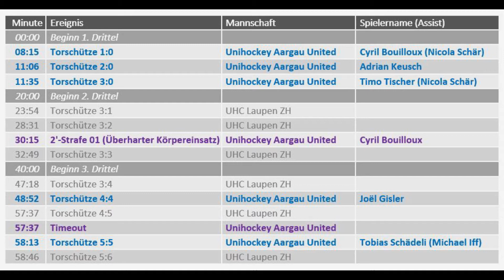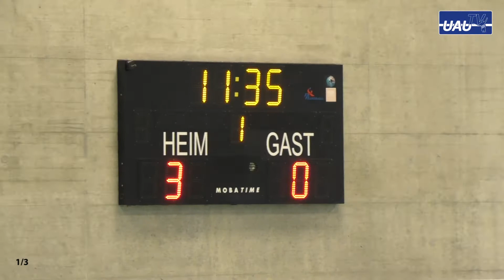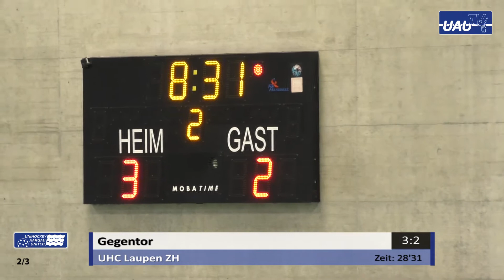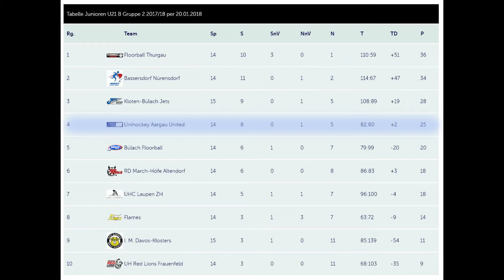UAU U21B – UHC Laupen ZH 5:6 (3:0 / 0:3 / 2:3)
UAU U21B
15. Runde vom 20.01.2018 in Lenzburg

1 Alan Walker – Force
2 Disco's Over - Lonely Island PTII (feat. PRXZM)
3 Kasger – Highland
4 Matthew Blake feat. Katies Ambition - Saved Me Now